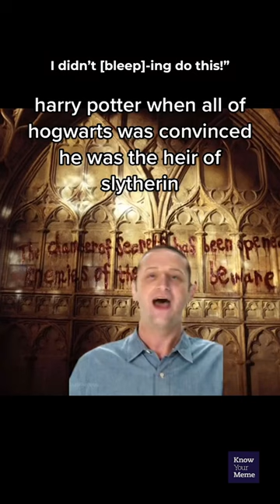Tim Robinson Memes